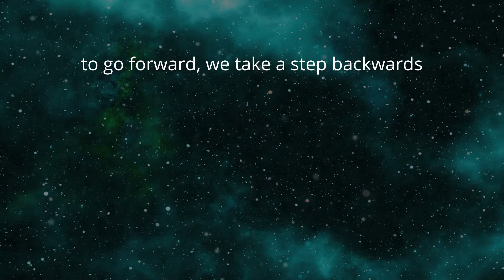Ultra Fine - Nano Oxygen Bubbles. Why is Kure Oxygen water so different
Our nano oxygen particles are designed at the atomic or molecular level, they are small sized nano spheres. Hence, they can move more freely in the human body & they exhibit unique structural, chemical, mechanical, magnetic, electrical, and biological properties.

Natural Spring water infused with Ultra fine, Nano Oxygen bubbles.
Kure Oxygen water.
The next generation of hydration.